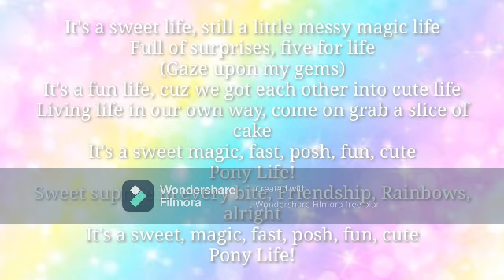pony life theme nightcore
pony life is a great show